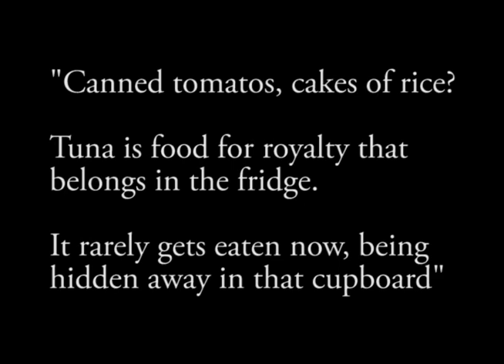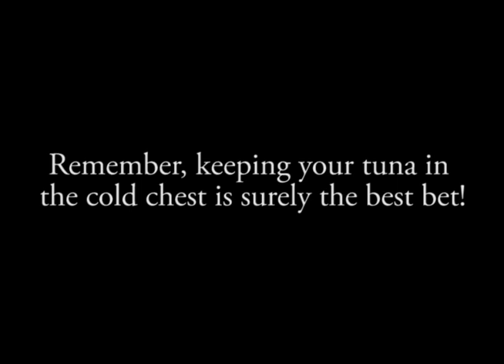Let's keep the tuna in the fridge Kristy!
A video to expand on the merits of keeping canned tuna in the refrigerator.